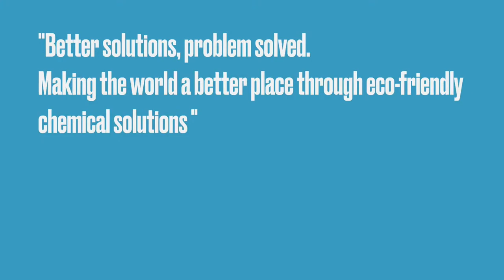2023 Boston Open - 21 & Under Pro Singles - Final - Ortiz vs Katz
Presented by Frontline Ark